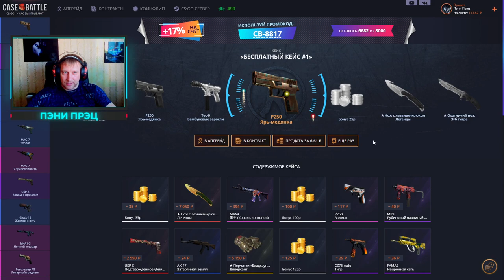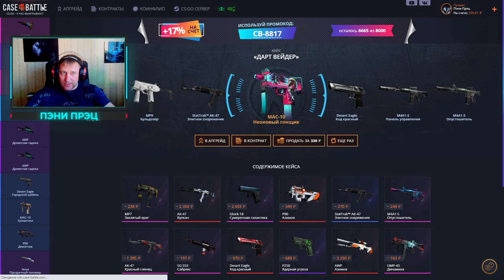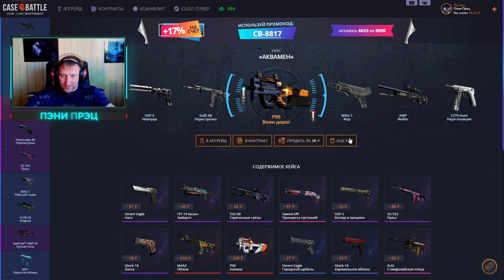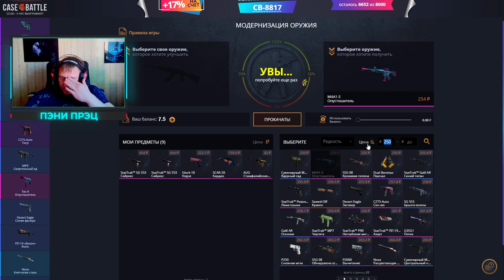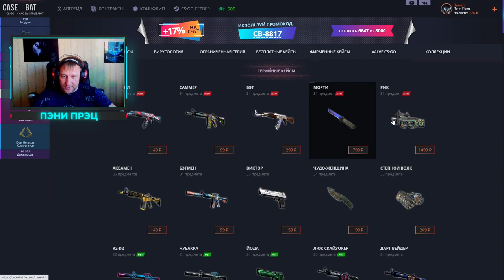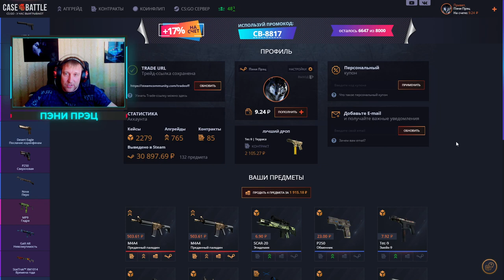Case Battle ► КейсБатл ► Самый лютый окуп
В это воскресенье 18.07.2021, очередной еженедельный розыгрыш:
1й лот ПП-19 «Бизон» | Радиоактивная опасность Износ: Закалённое в боях
2й лот M249 | Мраморный буран
3й лот StatTrak™ Nova | Прозрачный полимер Износ: Немного поношенное
Условия следующие:
3) Быть на стриме во время розыгрыша
4) Аккаунт без трейд бана (максимальный срок 1 сутки)